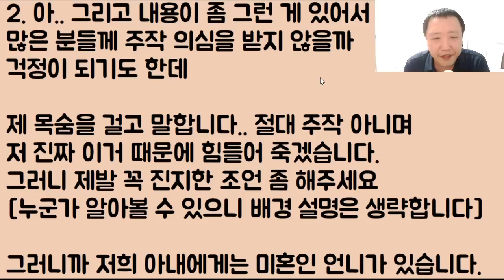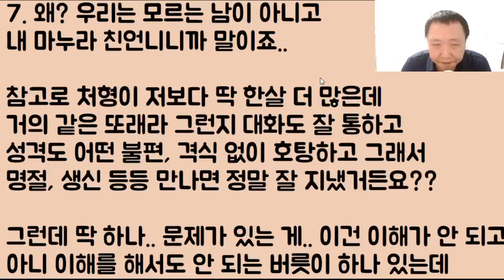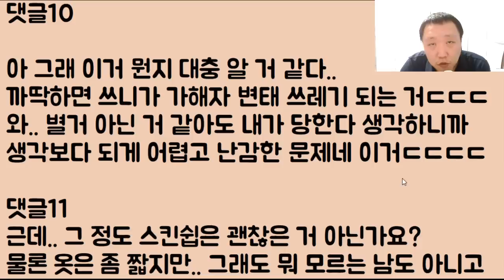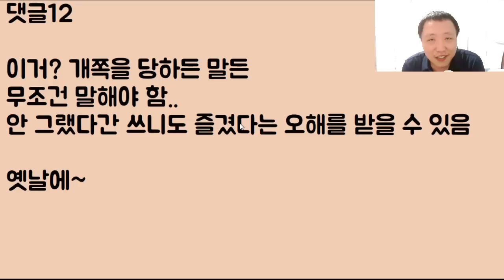[그게 되겠냐고ㅋㅋㅋ] 처형의 거지 같은 유혹ㅋㅋㅋ